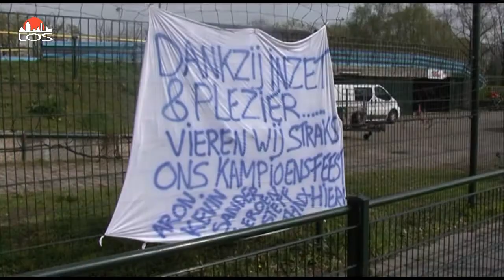20120428 D2 Kampioen 2012 new